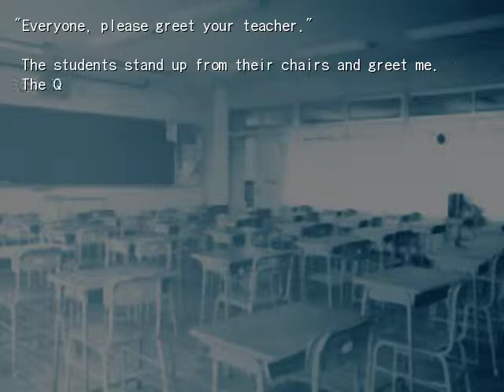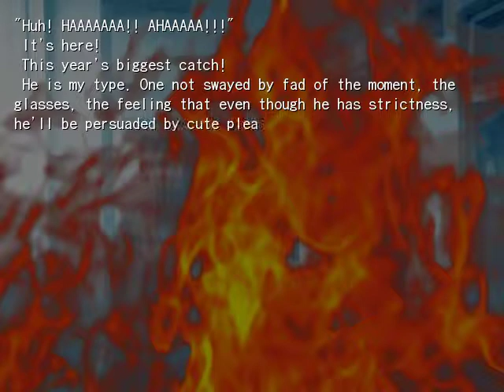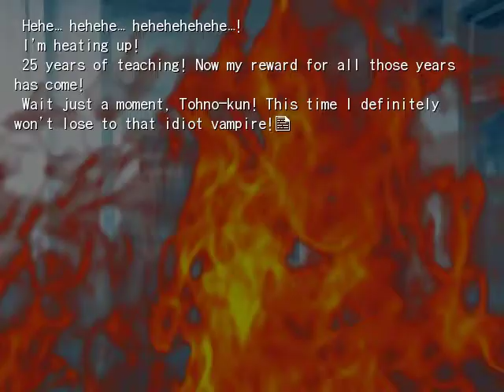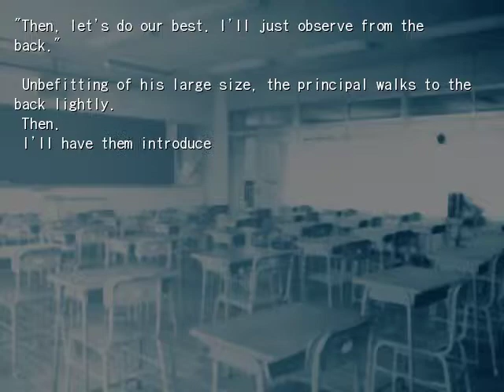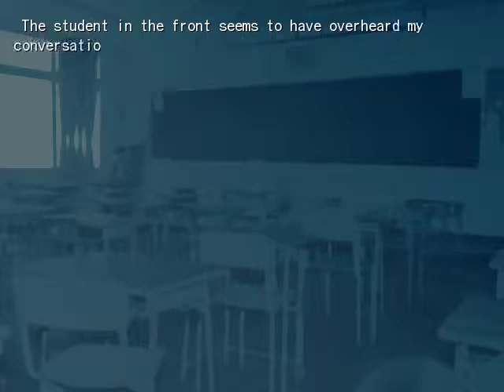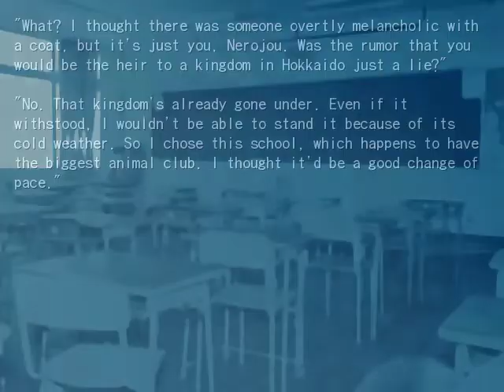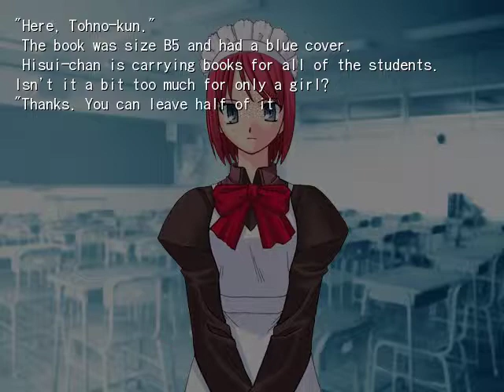Kagetsu Tohya - Ten Nights of Dream - Good luck, Ciel-sensei (1 of 3)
English translation by Amukunau.